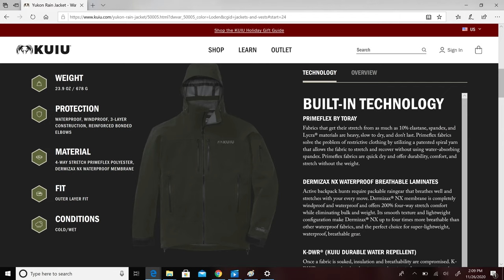Kuiu Guide Jacket vs. Yukon Jacket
Quick review on the Kuiu Guide and Kuiu Yukon jackets.